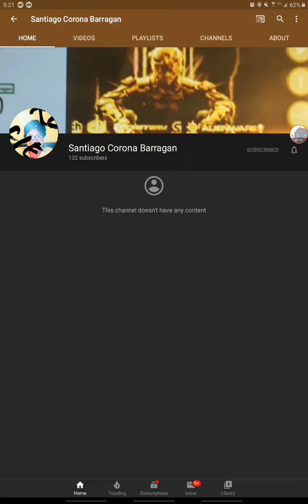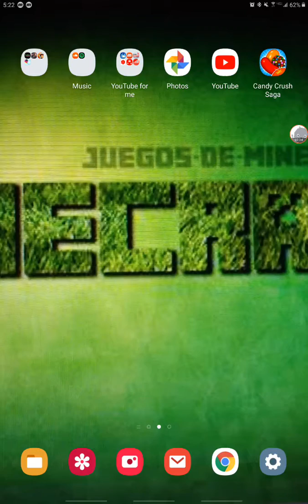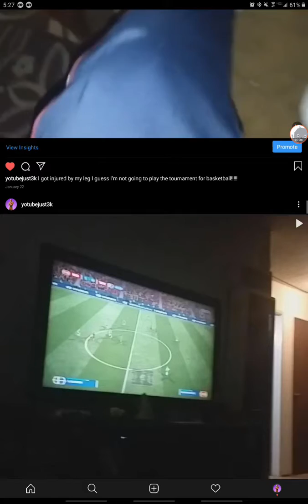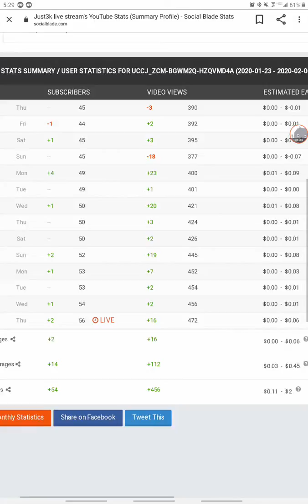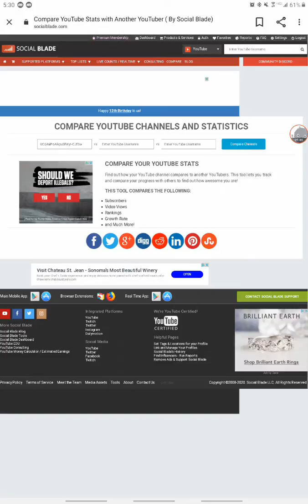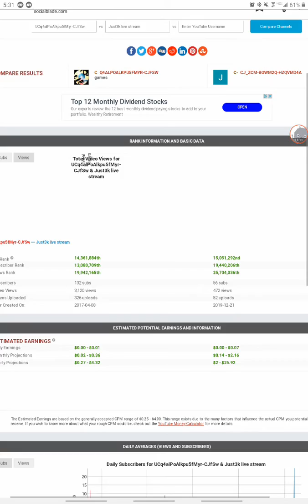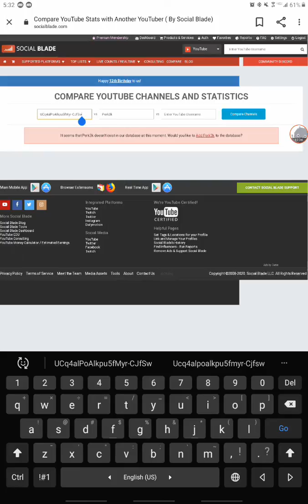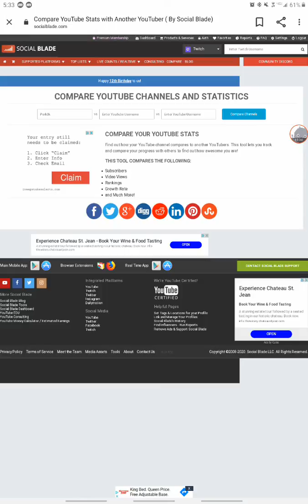I got Terminated (Just3k) Old account